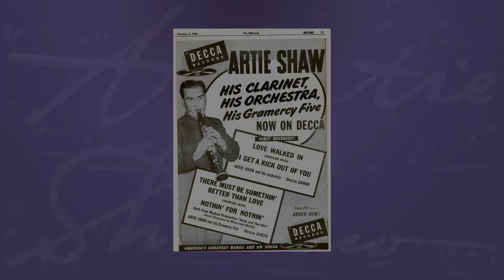Artie Shaw - Dr. Livingstone, I Presume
Artie Shaw & His Orchestra perform 'Dr.  Livingstone, I Presume' in 1940.

Artist: Artie Shaw
Genre: Jazz
Recording Date: 12/05/1940
Title: Dr.  Livingstone, I Presume
Label: Victor

 1. Artie Shaw
 2. Glenn Miller
 3. Tommy Dorsey
 4. Benny Goodman